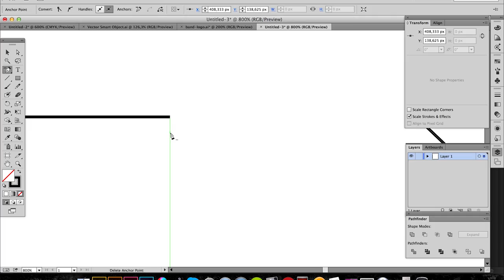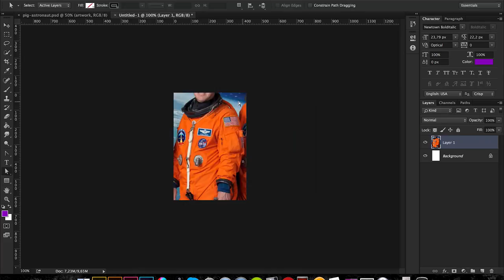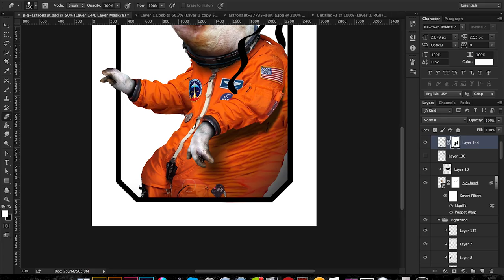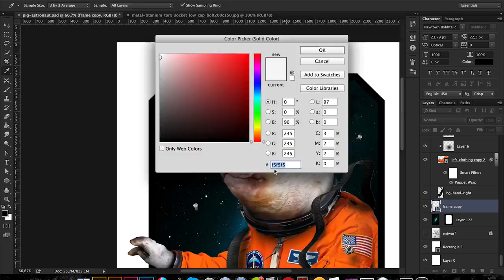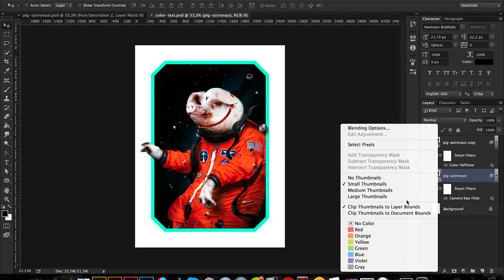Daniel Hannih - MAKING OF: ASTRO PIG (Design Process)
original: 2.5h
from old sketch to final artwork

Wacom Intuos